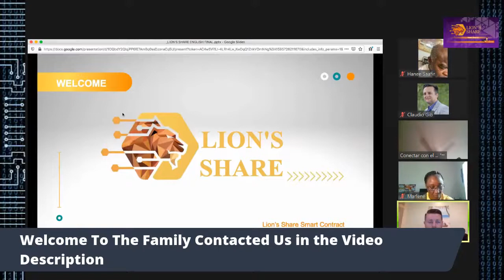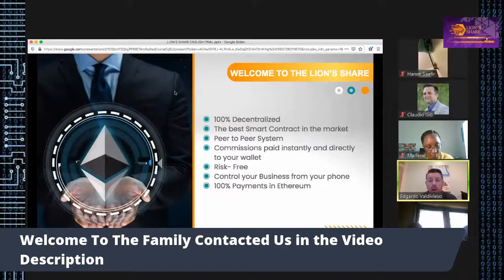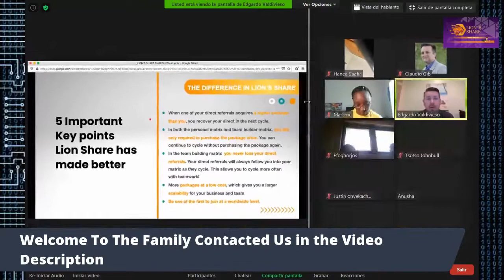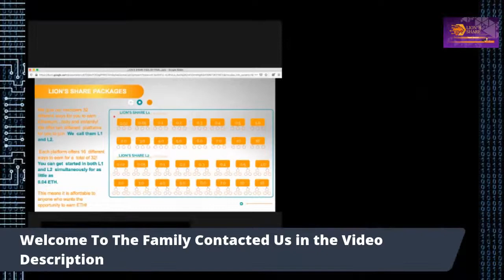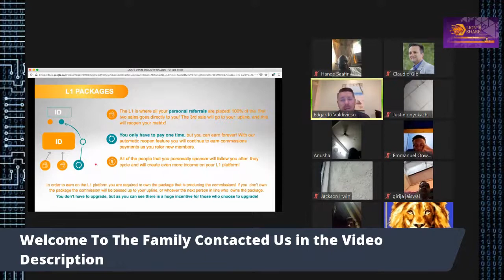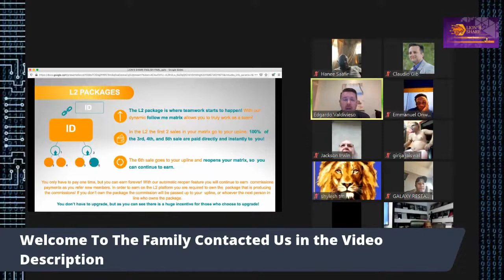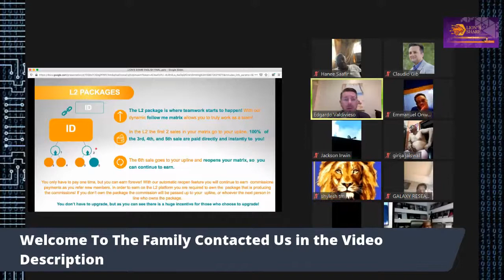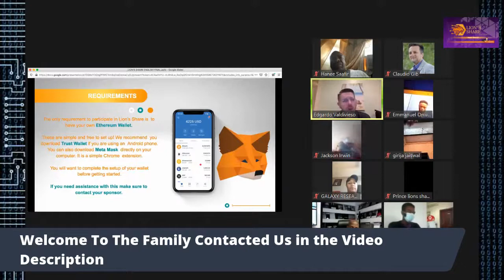Lion's Share Ethereum Smart Contract Webinar Video For Beginners 28th July - Start Earning Ether